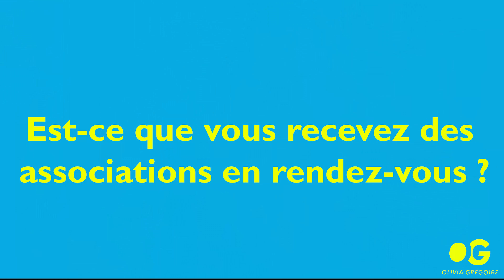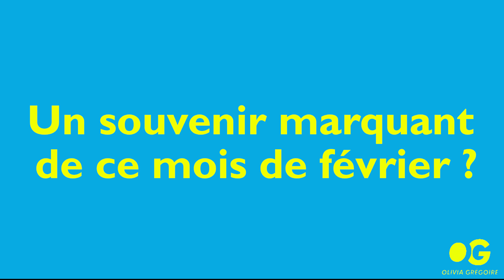Compte-rendu de mandat de février 2018